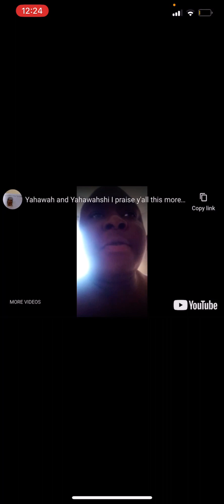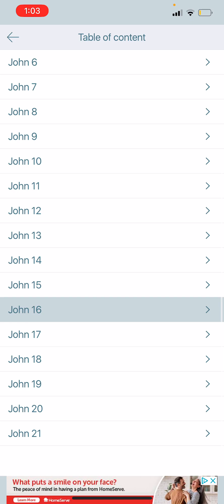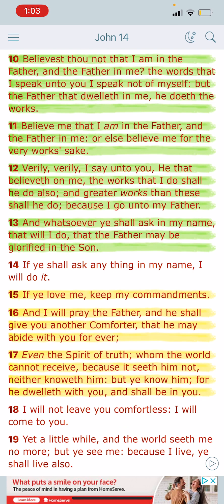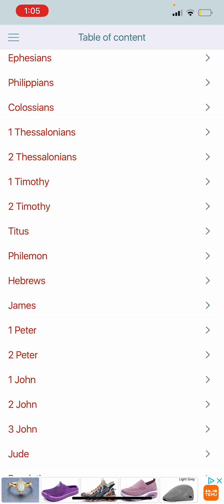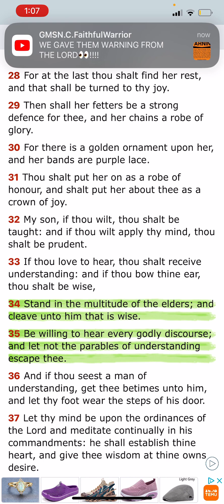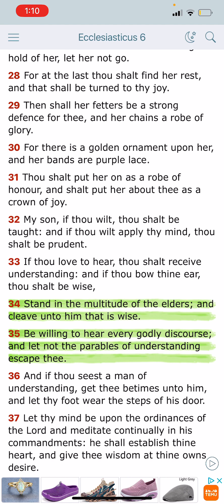We Need The Lord!!